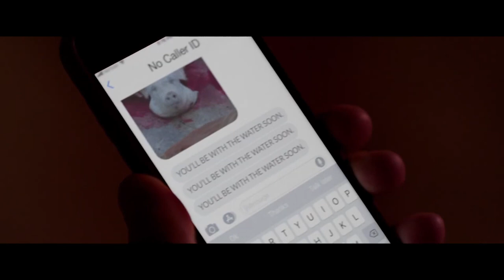SMILEY FACE KILLERS Trailer (2020) Crispin Glover, Bret Easton Ellis, Slasher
PLOT:
 From novelist Bret Easton Ellis (American Psycho) and director Tim Hunter (River’s Edge) comes the terrifying thriller Smiley Face Killers. As a strange wave of mysterious drownings of male college students plagues the California coast, Jake Graham (Rubinstein) struggles to keep his life together at school. Finding himself stalked by a hooded figure (Glover) driving an unmarked van, Jake fears he may become the next victim in the killers’ horrific spree.

CAST:
 Crispin Glover (Alice in Wonderland), and also stars Ronen Rubinstein (Fox's "9-1-1: Lone Star") and Mia Serafino (NBC's "Crowded").

DIRECTOR:
 Tim Hunter